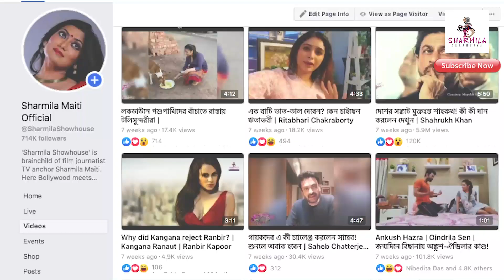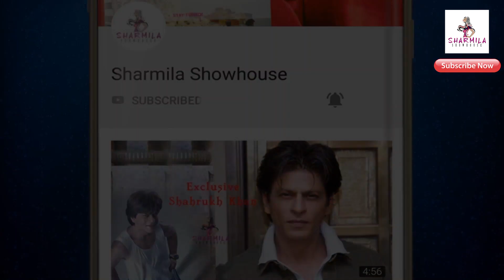গাড়ি অ্যাক্সিডেন্ট রণবীর সিংয়ের! হঠাৎ দুঃসংবাদ Breaking | Ranveer Singh | Accident